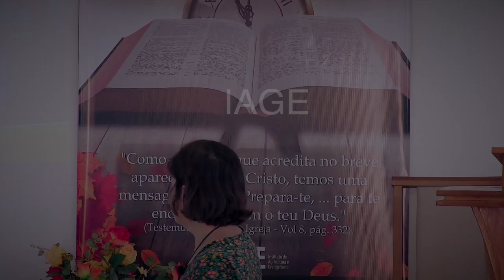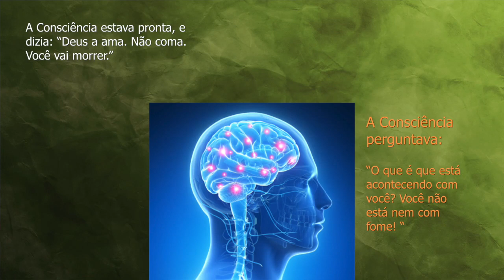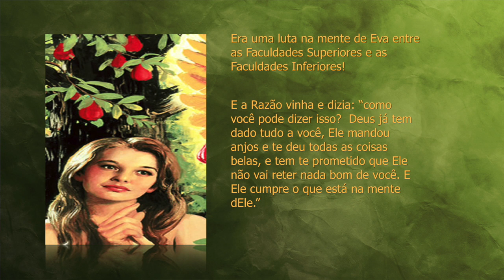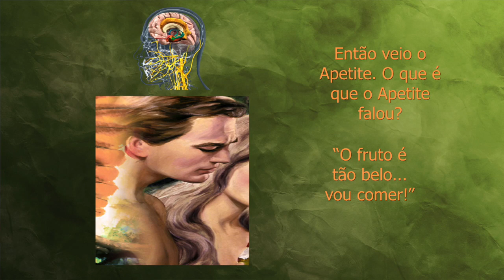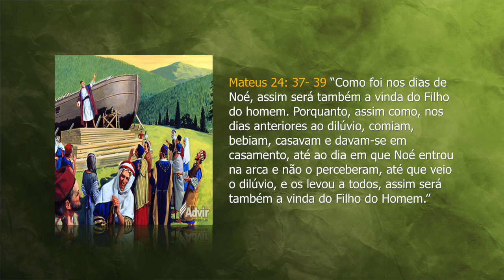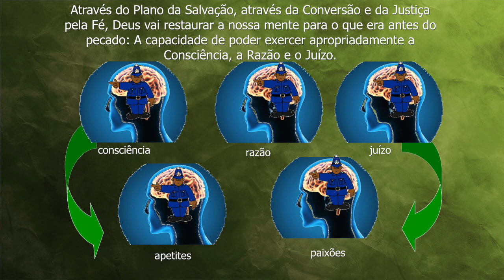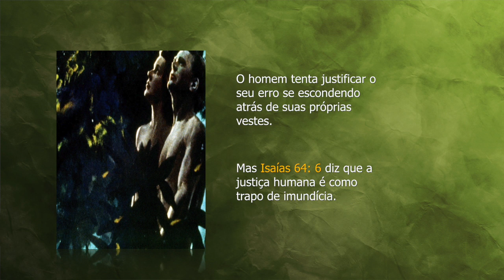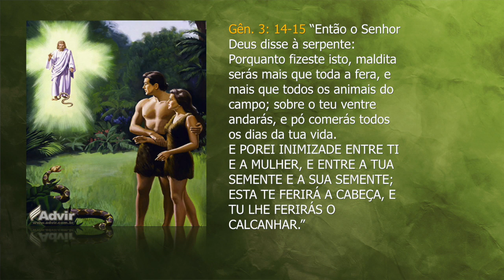244 - III CONGRESSO CRISTALINA 2020 - ANDREA AMARAL - PALESTRA 2